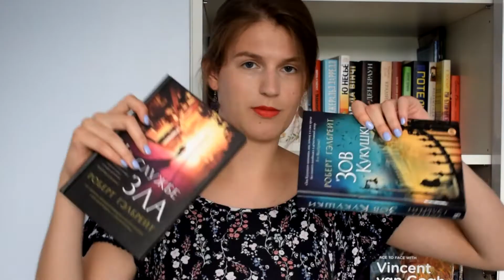BOOK HUNTER #17: ЩИГОЛЬ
Привіт! Сьогодні я розкажу тобі про роман Донни Тарт "Щиголь" -  історію одного хлопчика і однієї картини. Про історію, яка викликає багато емоцій і змушує подумати.

📮 any suggestions?